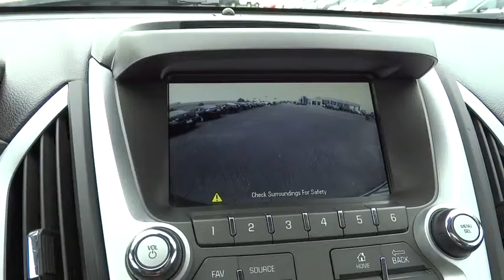2013 GMC Terrain Austin, San Antonio, Bastrop, Killeen, College Station, TX 362400A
2013 GMC Terrain

702 State Hwy 71 West

Come see this 2013 GMC Terrain Denali. Its Automatic transmission and Gas/Ethanol I4 2.4L/145 engine will keep you going. This Terrain has the following options: Wipers, front intermittent with washers, Wiper, rear intermittent with washer, Windows, power with driver and front passenger Express-Down, Wheels, 4 - 18 x 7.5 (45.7 cm x 19.1 cm) Denali-specific (Included with (LEA) 2.4L DOHC 4-cylinder SIDI engine only.), Visors, driver and front passenger illuminated vanity mirrors, Universal Home Remote includes garage door opener, programmable, Tires, P235/55R18 all-season, blackwall (Included with (RV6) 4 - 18 x 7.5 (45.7 cm x 19.1 cm) Denali specific wheels only.), Tire Pressure Monitor System (Does not monitor spare.), Theft deterrent system, vehicle, PASS-Key III, and Suspension, rear independent trailering arm with three lateral locating links, coil springs. Test drive this vehicle at Covert Chevrolet Pontiac Buick GMC, 702 Hwy 71 West, Bastrop, TX 78602.